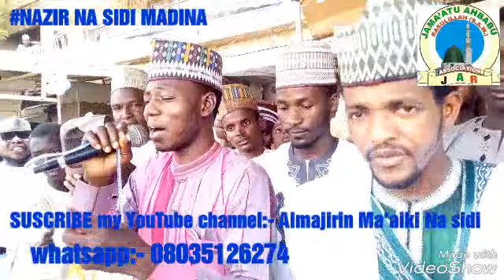Nazir Na sidi majalisi Qasidar madina